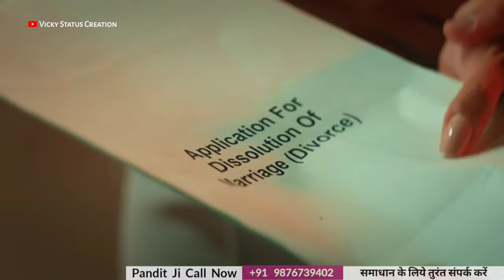😥 Sad Song Status 😥 Bewafa Ringtone Status 😥 Broken Heart 😥 New Sad Love WhatsApp Status Video 2023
We Presents :- New 😥 Sad Song Status 😥 Broken Heart 💔 Bewafa Ringtone Status 2023 😥 Hindi  Sad Song Ringtone Status 2023

New Sad Song Ringtone
Bewafa Ringtone Status
Bewafa Ringtone 2023
Broken Heart Status 2023
Emotional Status
Sad Love Status
Sad Love Ringtone
Vicky
Vicky Status
Vicky Status Creation